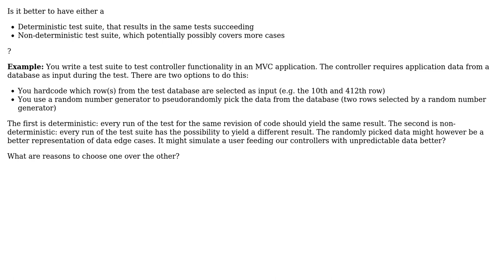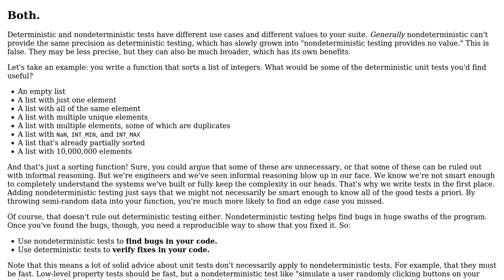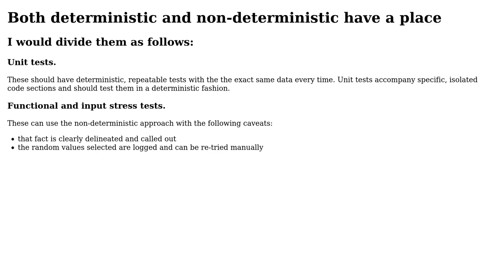Software Engineering: Testing: deterministic or non-deterministic? (4 Solutions!!)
Software Engineering: Testing: deterministic or non-deterministic?

With thanks & praise to God, and with thanks to the many people who have made this project possible! | Content (except music & images) licensed under CC BY-SA | Music | Images & others | With thanks to user Pierre Abbat user Michael Durrant user Hovercouch user Doc Brown user DCKing and the Stack Exchange Network Trademarks are property of their respective owners. You are responsible for your own actions.